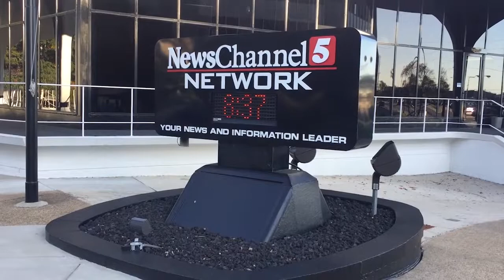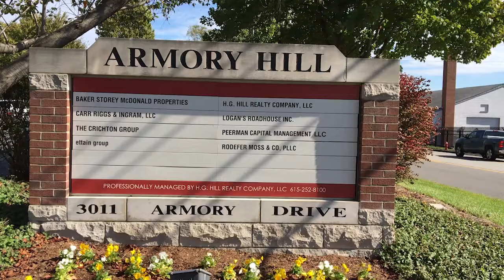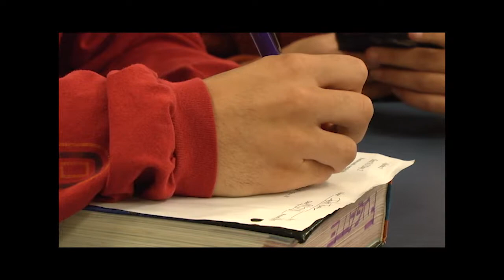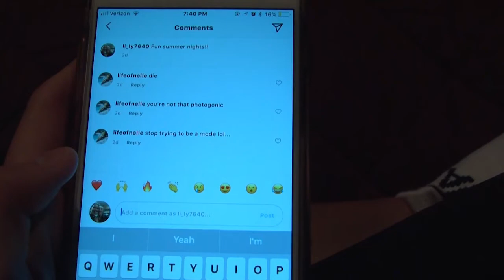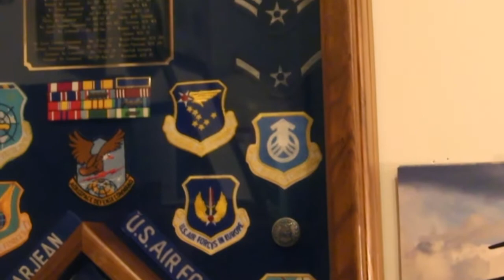Brentwood High Level 3 News 9.21.18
Brentwood High TV & Film Level 3 students' weekly newscast for 9.21.18.  Stories include a look back at the Battle of the Woods, and a look forward to the Chorus' Fall Concert.